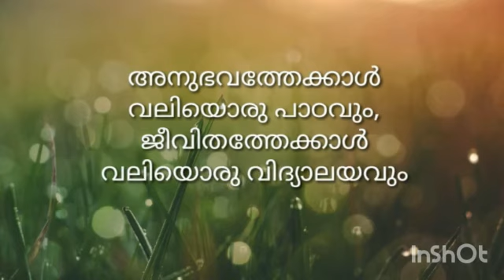ജീവിതം ആകെ ഇത്രമാത്രമല്ലേ, പിന്നെന്തിനാണ് വാശിയും പരിഭവവുമെല്ലാം! Must watch full!